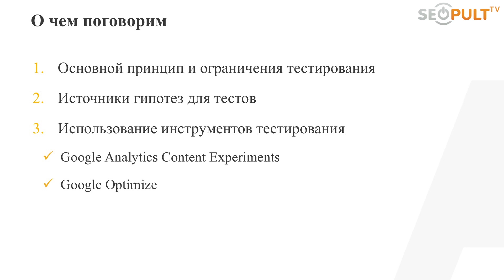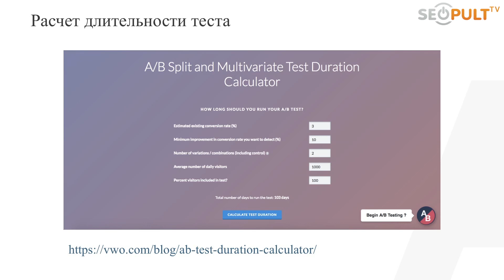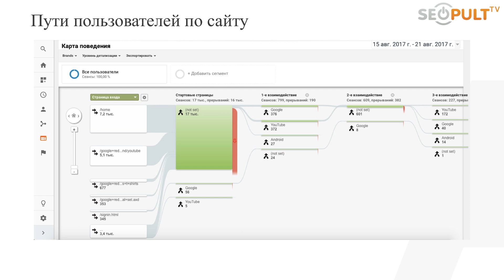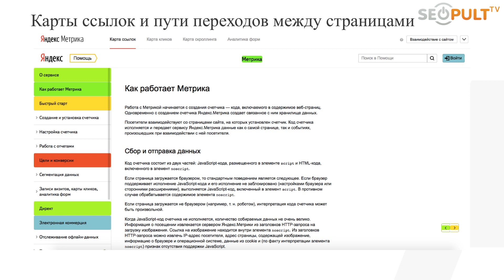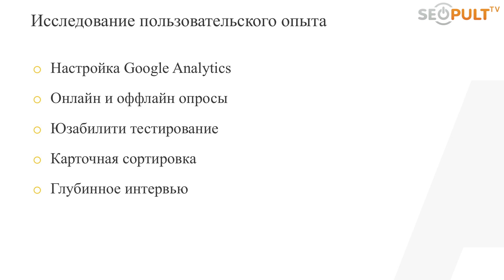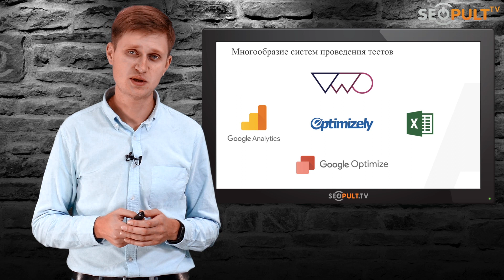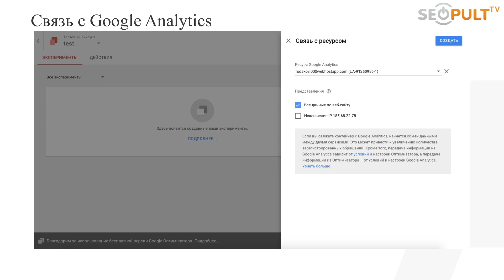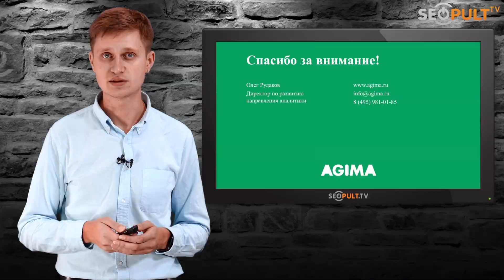Повышение конверсии на сайте. AB тестирование сайта. Олег Рудаков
✓ +12 именно с этого возраста можно смотреть "Повышение конверсии на сайте. AB тестирование сайта."

✓ В видео директор по развитию направления аналитики в агентстве АGIMA Олег Рудаков расскажет об ab тестировании для повышения конверсии на сайте. АБ тестирование сайта. Увеличение конверсии сайта. Конверсия на сайте

0:53 Принцип ab тестирования.  Виды ab тестов. Схемы работы ab тестирования. Сплит тестирование
6:47 Источники гипотез ab тестов. Гипотезы АБ теста
8:17 Системы веб-аналитики. Данные систем веб-аналитики для аб тестов.
20:00 Тестирование на основе опыта пользователей. Digital analytics
20:48 Инструменты сплит тестирования. Инструменты ab тестирования. Google Analytics, Google Optimaze. Работа в Google Optimaze